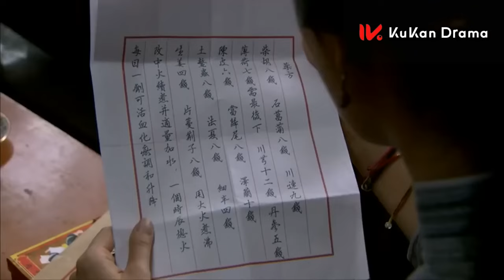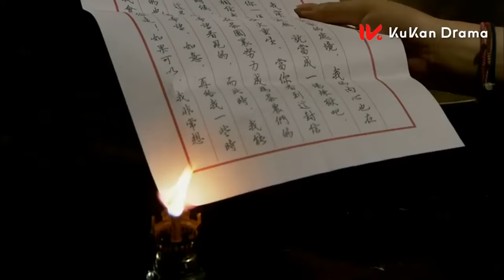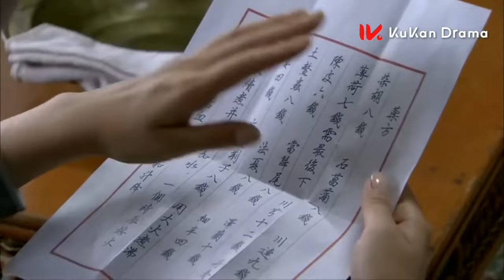【世家情仇Ruyi】EP16|狸貓換太子，大小姐淪為茶花女，千里尋仇，二少爺手刃生母。一對抗爭命運的癡情男女，一段塵封往事的血肉仇恨。 |主演：楊冪 劉愷威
劇名（Drama Name）：世家情仇Ruyi

劇情介紹
       《世家情仇》是2011年拍攝的一部民國時期題材的電視劇，故事講述的是譚、佟兩大家族的恩怨情仇。狸貓太子，大小姐淪為茶花女；千里尋仇，二少爺手刃生母。一對抗爭命運的癡情男女，一段塵封往事的血肉仇恨。
       民國初年一個充滿茶香的小鎮，有譚、佟兩大家族。譚銘凱在譚老爺彌留之際匆匆趕回繼承家業。譚銘凱的回歸帶給小鎮上年輕人除了進步思想之外，還有追求平等和愛情的勇氣。佟家大小姐絲若一直盼著成為譚銘凱的新娘，卻盼來他不可救藥地愛上了她的好姐妹、茶農的女兒如意！於是，佟絲若對如意的友誼變成了仇恨，與本該是譚家二少爺的高秋朗聯手摧毀譚家。高秋朗一步步算計譚家，而如意和譚銘凱的愛情也被他當作了籌碼。如意遭受著譚夫人的折磨和高秋朗計謀的傷害。高秋朗如願得到譚家後，計劃讓譚夫人葬身火海，卻將自己的生母逼入絕境。如意與銘凱也因這場大火遭遇生離死別。眾人經歷種種劫難，紛紛放下舊怨，開始新生活。
Synopsis
        "Family Love" is a TV series with a theme during the Republic of China filmed in 2011. The story tells the story of the grievances and grievances between the Tan and Tong families. The civet cat prince, the eldest lady was reduced to a camellia; after traveling thousands of miles to seek revenge, the second young master killed his own mother. A pair of infatuated men and women fighting against fate, a flesh-and-blood hatred that is forgotten in the past.
        In the early years of the Republic of China, there were two big families, Tan and Tong, in a small town full of tea fragrance. Tan Mingkai hurried back to inherit the family business when Master Tan was dying. Tan Mingkai's return has given young people in the town not only progressive ideas, but also the courage to pursue equality and love. Siluo, the eldest daughter of the Tong family, has been looking forward to becoming Tan Mingkai's bride, but unexpectedly he falls hopelessly in love with her good sister Ruyi, the tea farmer's daughter! As a result, Tong Siruo's friendship with Ruyi turned into hatred, and she teamed up with Gao Qiulang, who was supposed to be the second young master of the Tan family, to destroy the Tan family. Gao Qiulang calculated the Tan family step by step, and he also used the love between Ruyi and Tan Mingkai as a bargaining chip. Ruyi was tortured by Mrs. Tan and hurt by Gao Qiulang's tricks. After Gao Qiulang got the Tan family as he wished, he planned to let Mrs. Tan be buried in the flames, but he pushed his biological mother into a desperate situation. Ruyi and Mingkai were also separated from each other because of the fire. After experiencing various catastrophes, everyone put down old grievances one after another and started a new life.